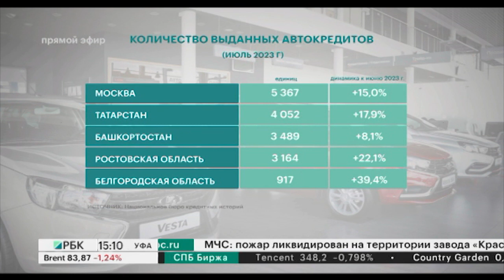В РБ выдача автокредитов в июле увеличилась на 8,1%